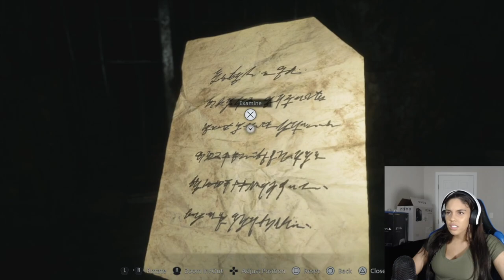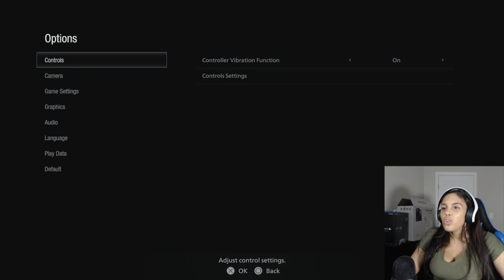Resident evil 8 VILLAGE - MAIDEN DEMO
RESIDENT EVIL DEMO SOOO EXCITED!!

libeesita